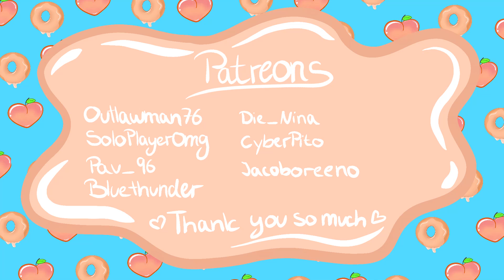🍑 Amrine Boss FAIL 👹😅/ New World MMO gameplay ep.25🍩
New World is an MMO developed by Amazon Games Studio. It allows players to carve their destiny within a living, hostile, cursed land. Venture alone or join other players to support a growing civilization.
-New World Wiki

🍑Socials🍩